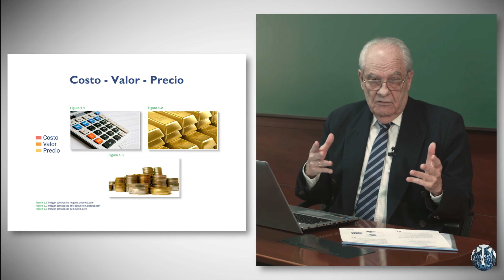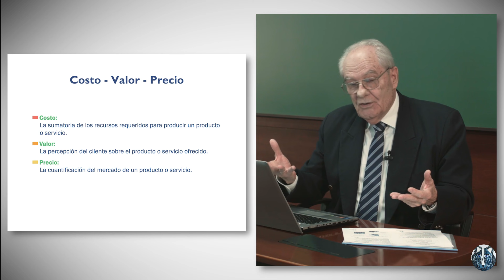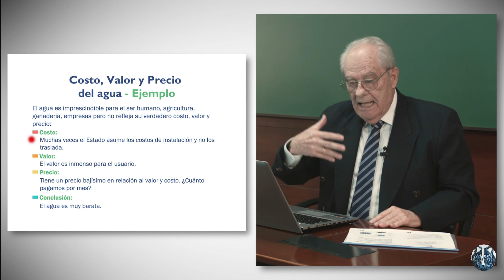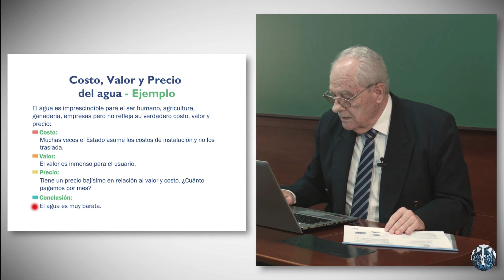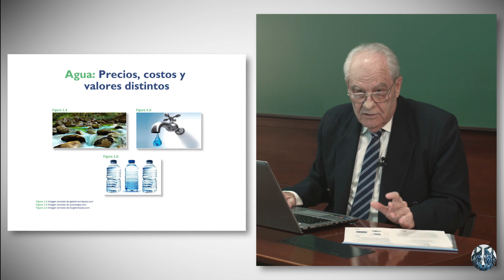Definamos con ejemplos el Costo, Valor y Precio 👍👍